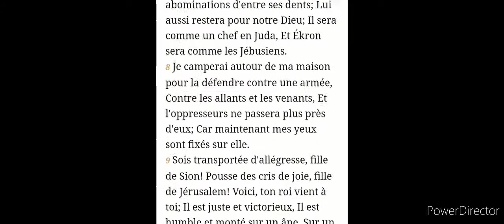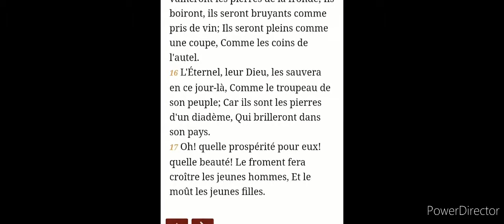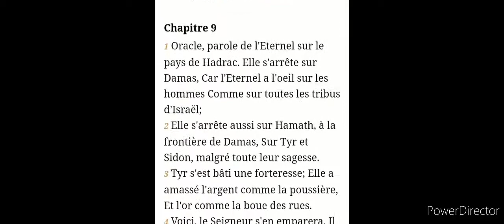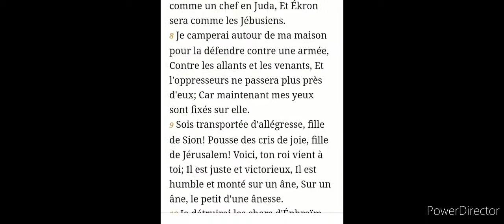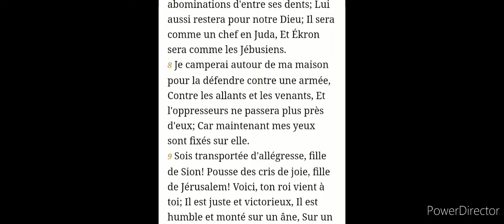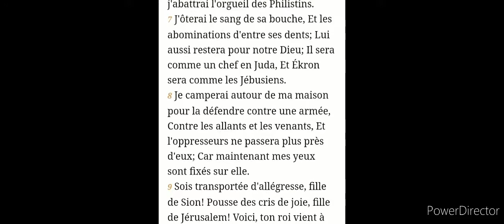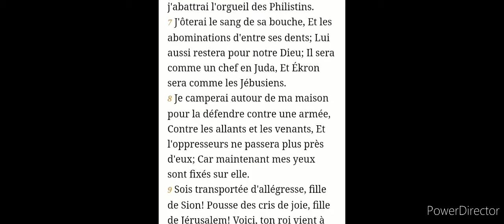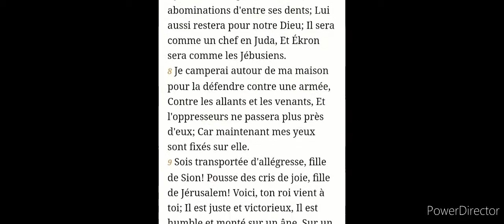August 27, 2021